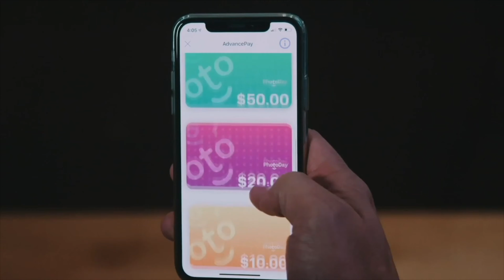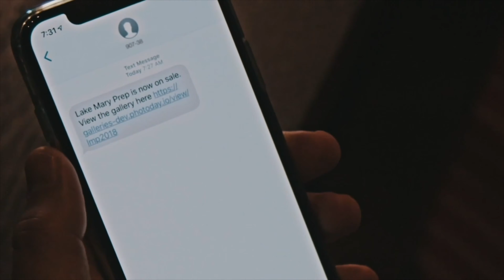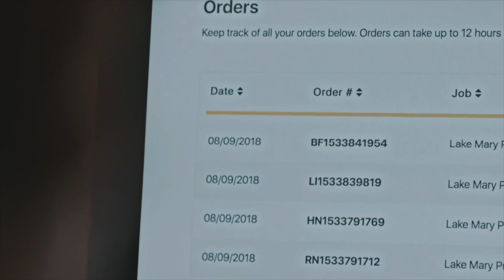School photo day is coming!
Your  Cambridge Lakes Charter School sports Picture Day is coming with Bobbi Rose Photography!